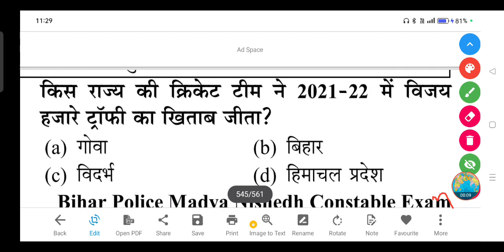किस राज्य की क्रिकेट टीम ने 2021-22 में विजय हजारे ट्रॉफी का खिताब जीता?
(a) गोवा

(b) बिहार

(d) हिमाचल प्रदेश